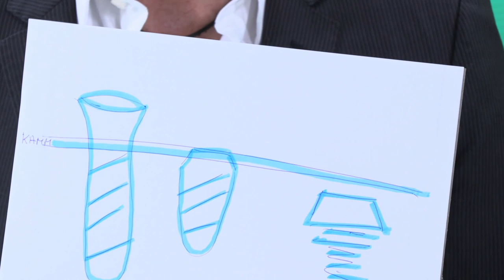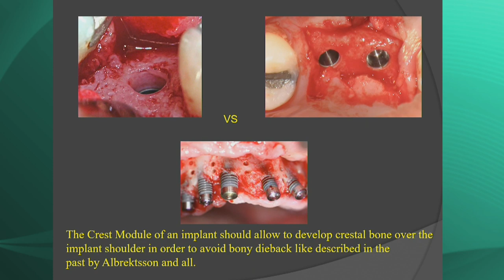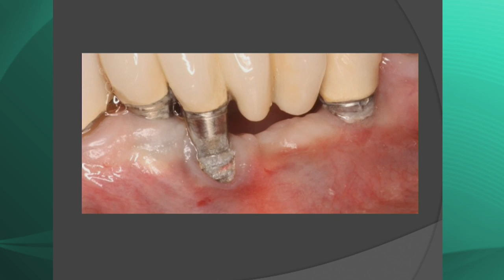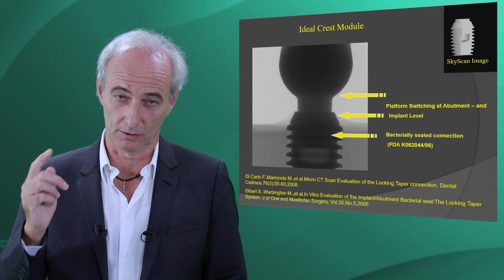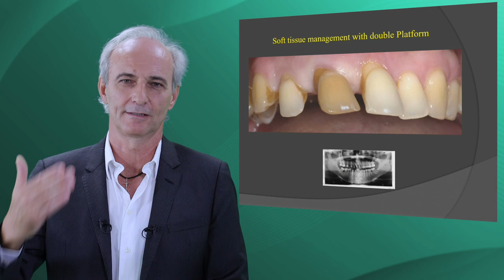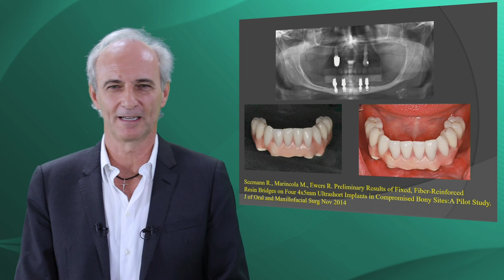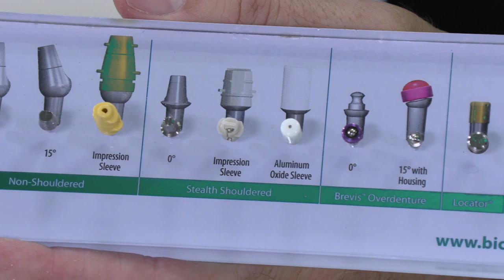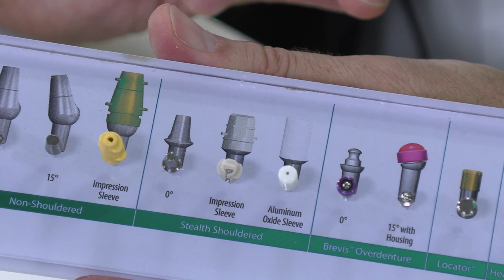Die Logik des Bicon SHORT Implantats – Klinische und prothetische Besonderheiten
Im Tutorial geht Prof. Dr. Mauro Marincola anhand von Fallbeispielen und Studien auf die vielfältigen Einsatzmöglichkeiten von Kurz- und Ultrakurzimplantaten (SHORT Implantate, Bicon) ein und erläutert klinische sowie prothetische Besonderheiten.

Bei dem hier verwendeten Implantatsystem werden Implantat und Abutment ohne Schrauben und zementfrei mit einem 1,5°-Locking-Taper-Konusverschluss verbunden. Nachweislich wird dadurch eine bakteriendichte Versiegelung zwischen Implantat und Abutment erreicht. Eine mikrobielle Besiedlung und damit auch eine mögliche Entzündung des Weichgewebes rund um das Implantat, Knochenschwund und der damit verbundene Implantatverlust können so vermieden werden.

Das PlateauDesign dieses Implantats bietet darüber hinaus mindestens 30 Prozent mehr Oberfläche und die biomechanische Kapazität optimiert die laterale Kraftverteilung, wodurch die Funktion dieses Implants auch bei reduziertem Knochenangebot gewährleistet wird. Gerade die Implantate mit 5,0 mm Länge können so hervorragend als Alternative zu Sinuslift und Augmentationsverfahren eingesetzt werden.